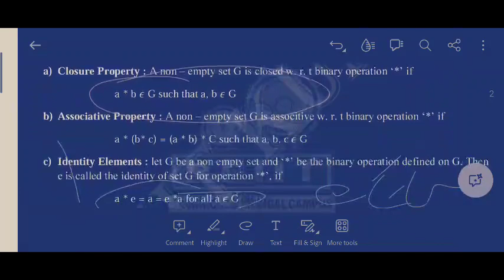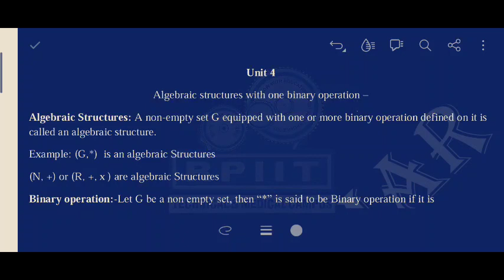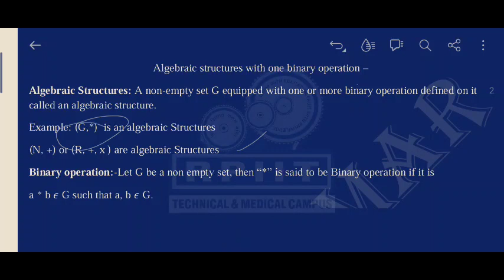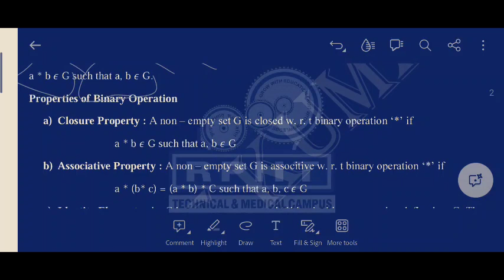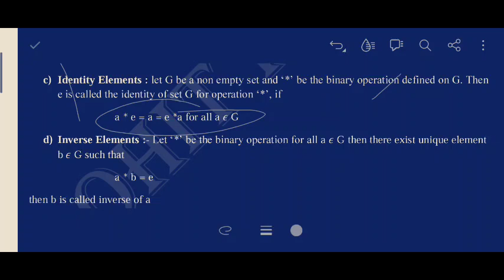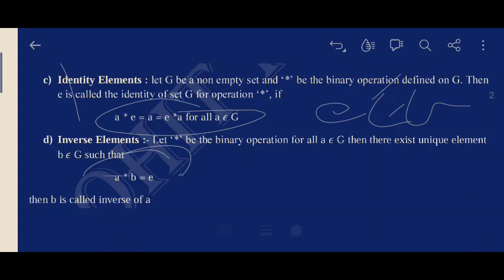Commutative Properties of binary Operations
RPIIT TECHNICAL AND MEDICAL CAMPUS, G.T. ROAD, BASTARA, KARNAL-132114(HARYANA)

Do Visit My RPIIT College Channel -

💡 Playlist of Mathematics (All Lectures) =

 • Mathematics (Full Course) By A.P Rohit Kumar

➡️ This Playlist of All Courses Will Consists of the following:-
1) Applied Science
2) Management
3) Pharmacy
4) Physiotherapy
5) Nursing
6) Hotel Management
7) DMLT

1) Mathematics for B.Tech  3rd Year
2) Mathematics for B.Tech  2nd Year
3) Mathematics for B.Tech  1st Year
4) Mathematics for B.Sc. Engineering
5) Mathematics for B Tech 2nd Year

This Concept is very important in Engineering & Basic Science Students. This video is very useful for B.Sc. / B.Tech / BBA / H.M / PHARMA / DMT / NURSING & M.Sc. / M.Tech. students also preparing for NET, GATE, and IIT-JAM Aspirants.

If you are watching for the first time then SuB.Tech ribe to our Channel and stay updated for more videos around Mathematics

🔥 Motivational Videos & Tips For Students (Make Student Life Better)

A.P Rohit Kumar